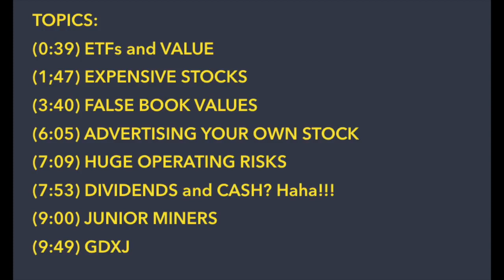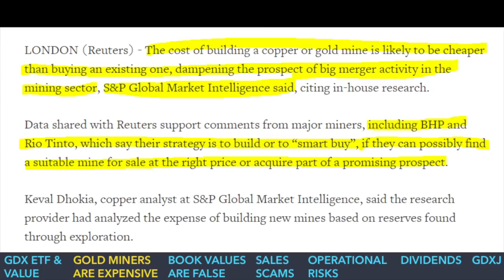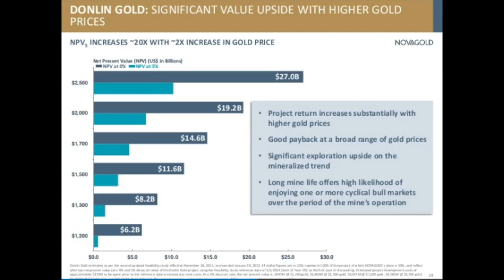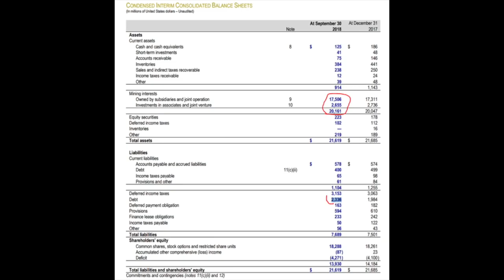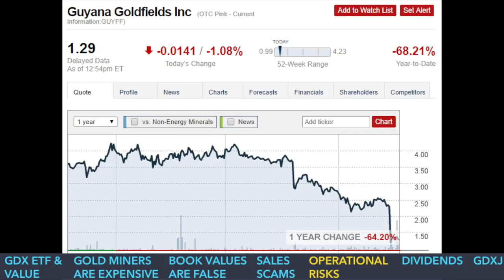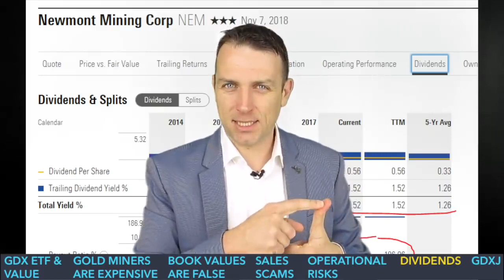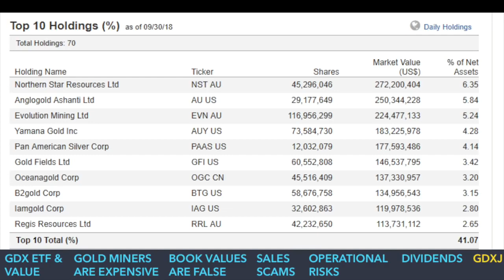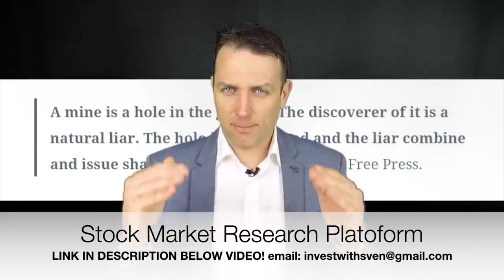HOW NOT TO INVEST IN GOLD STOCKS AND GOLD MINING ETFs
How to invest in gold stocks and gold mining ETFs. 7 factors to consider before investing in gold stocks. Gold mining stock prices are volatile.

for Motivation.